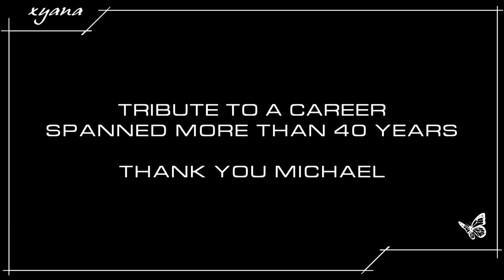Michael Jackson ♥ღ HAPPY 54th BIRTHDAY MICHAEL | Just call my Name and I'll be There ~xyanaღILMOMJ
ALTERNATIVE B&W VIDEO VERSION - Michael Jackson ♥ღ JUST CALL MY NAME... AND I'LL BE THERE ~ Motown Medley ~xyanaღILMOMJ
°°°°°°°°°°°°ENG°°°°°°°°°°°°°  It was really difficult to make a video for his birthday this year ... after have gone to him ... to many emotions ... no song seemed quite ... so I simply did sing HIM ... HEAR HIS VOICE iIS MAGIC ... AT ANY AGE ... ♥ Thank you Michael!

Tribute to a career spanning over 40 years ... Thanks for everything Michael ... Thank you for sharing with us your incomparable talent ... Now you are LIGHT... I miss you infinitely ... I love you ... More

A special thanks to Emanuela Arezzi for translation of the song lyrics. Kiss.

°°°°°°°°°°°°ITA°°°°°°°°°°°°°  E' stato davvero Difficile fare un video per il suo compleanno quest'anno... dopo essere stata da lui... troppe emozioni... nessuna canzone mi sembrava abbastanza... cosi ho fatto semplicemente cantare LUI... ASCOLTARE LA SUA VOCE E' SOLA MAGIA... A QUALSIASI ETA'... ♥

Tributo ad una carriera lunga oltre quarant'anni grazie di tutto Michael... grazie per aver condiviso con noi il tuo incomparabile talento... ora sei LUCE... MI MANCHI INFINITAMENTE... I love you ... More

Un ringraziamento speciale a Emanuela Arezzi per la raduzione dei testi delle canzoni. Bacione.

Spero possa piacervi.

Se ti piace questo video, fai clic su MI PIACE!

мι¢нaєℓ נa¢кsoη ♥ღ Happy 54th Birthday Michael | Just call my Name and I'll be There